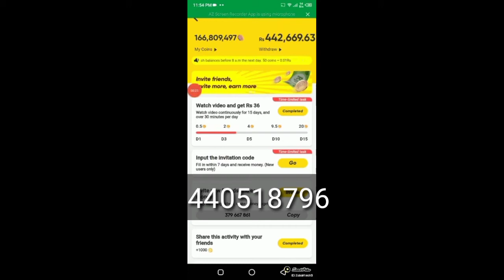snack video download kren or paise kamyaen code 440518796 ye code lagen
snack video

paisa kamyen

car jeetain ye code lagaen 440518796 lagake logon ko share keren